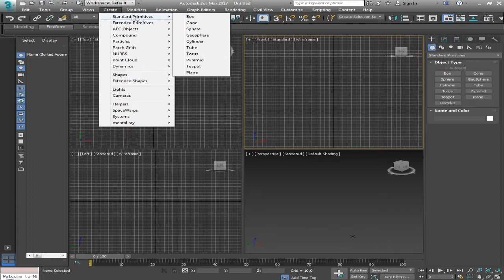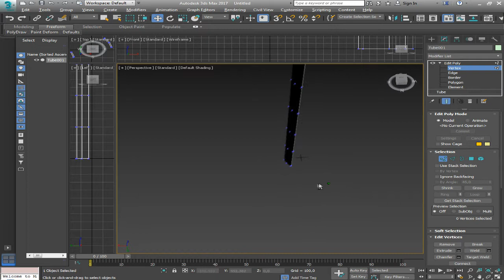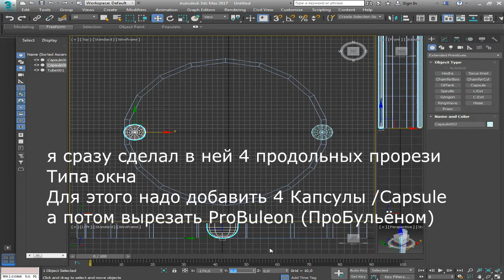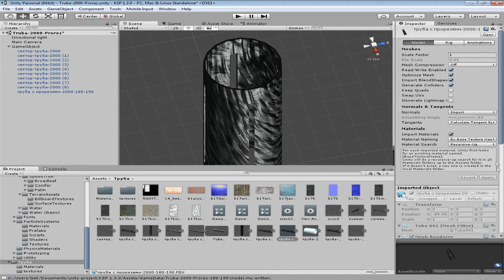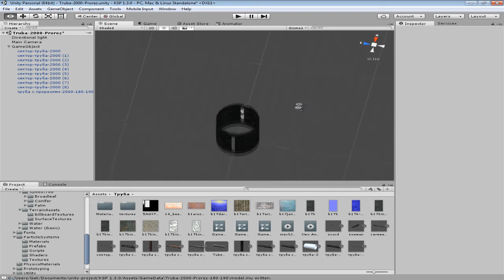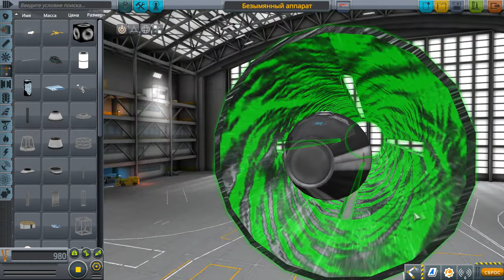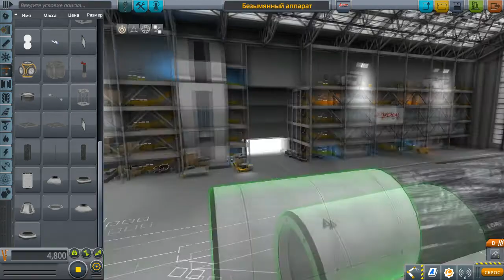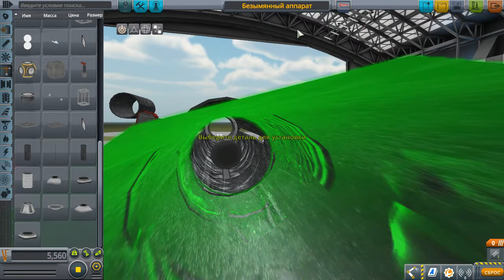KSP 3D Max Unity Труба / Tube полое тело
как сделать трубу в Unity для Kerbal Space Program
ногами не пинать,объяснил как смог.